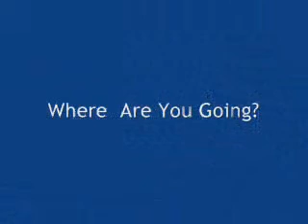Where Are You Going?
The journey continues to another familiar place. Is life like crossing a bridge or is it like the river under the bridge?